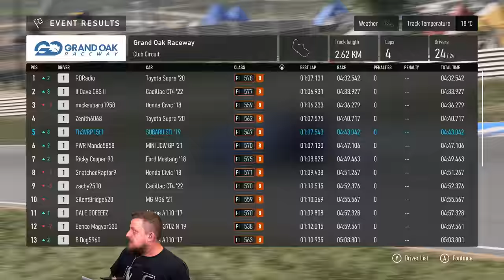Ilyen a Forza Motorsport! | Előzetes betekintés 🏎️ (Xbox Series X, 4K Performance RT)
Köszönjük a Microsoftnak a korai lehetőséget! A játékot Xbox Series X-en próbáltuk ki a 4K Performance Ray-Tracing módban. A videóban látott grafika még nem a végleges, főleg az átvezetőkben, illetve a replayek esetében.